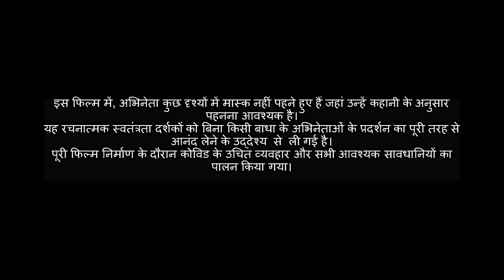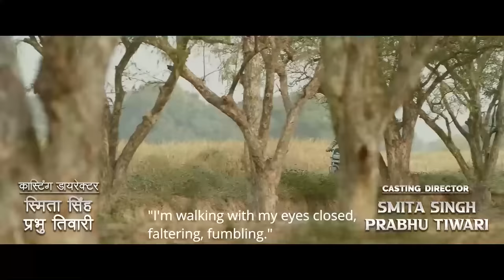Andaman - The Untold Story of UPSC Aspirant | UPSC Motivational Movie | M2R Entertainment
I have loved this film that is why I want you to watch it now. And don't forget to earn your cashback of Rs. 15.
इस फिल्म के हीरो आप !

Credits -:
Cast- Sanjay Mishra, Rajesh Tailang, Saurabh Dwivedi, Aanand Raj,  Anamica Kadamb, Jay Shanker Pandey, Amrita Pal, Sandeep Dev, Arav Aryavanshi, Vishal Agrian, Vinay Kumar Mishra, Piyush Verma, Prasoon Narain, Bobby Ambrish, Rakesh Pandey, Nishu, Anshul Shukla, Deeksha Saxena
Directed By - Smita Singh
Written By - Anand Raj
Produced By - 8 Pillars Motion Pictures